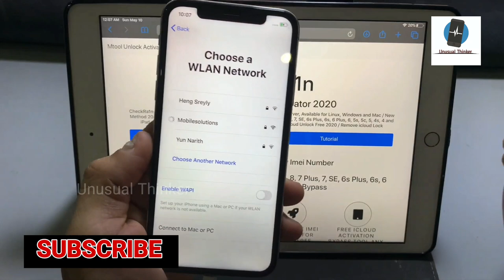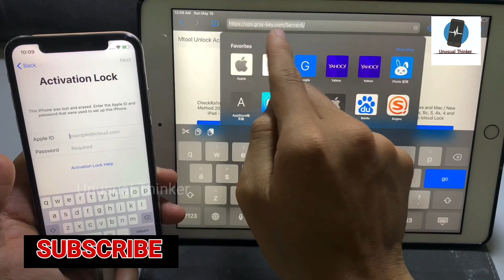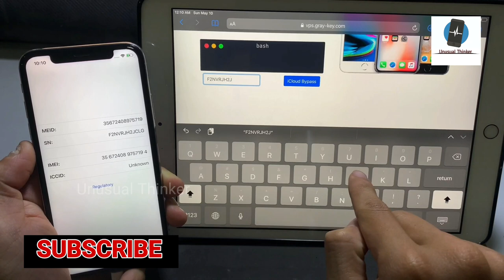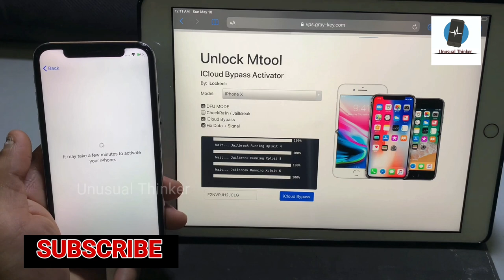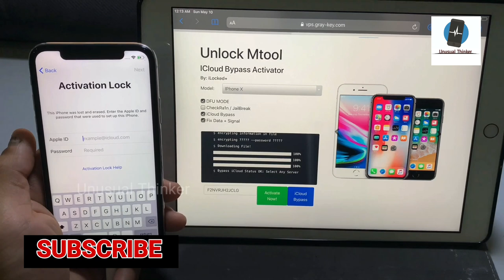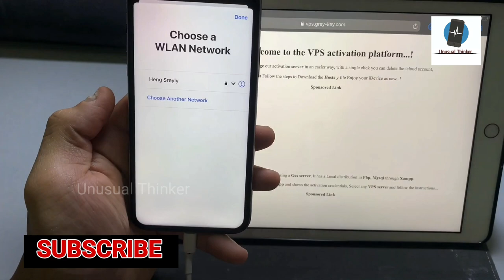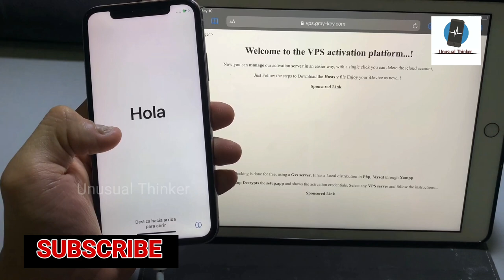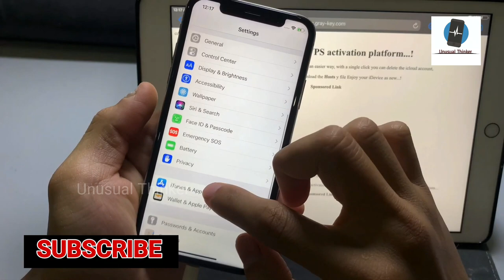How To Unlock iCloud Bypass Unlock Mtool Server 2020!! Update 2020 With any iOS Done !!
About Video :-

How To Unlock iCloud Bypass Unlock Mtool Server 2020!! Update 2020 With any iOS Done !! ,iPhone iCloud Unlock iPad/iPod/Apple Watch/ iPhone 4/4s/5/5c/5s/6/6s/6 plus/7/7 plus/8/8 plus/X/XS/XS Max/XR/X/11Pro/11Pro Max Supported With iPad/iPod/Apple Watch iCloud Lock, 100% Fixed in This Method with Success Proof iOS OS version, in This Video is iPhone 7, iOS version 12.1.2 Done.

Cover Topic :-

1. How To Unlock iCloud Bypass Unlock Mtool Server 2020!! Update 2020 With any iOS Done !!
2. activation ,
3. bypass icloud ,
4. icloud ,
5. icloud unlock ,
6. unlock icloud ,
7. bypass activation lock ,
8. icloud bypass ,
9. bypass any ios ,
10. icloud king working method ,
11. Unlock icloud iphone X ,
12. iphone icloud ,
13. remove icloud ,
14. icloud hack,
15. 3utools unlock icloud ,
16. unlock icloud 2020 ,
17. 3utools unlock iphone ,
18. icloud removal ,
19. iphone unlock icloud ,
20. unlock icloud iphone ,
21. unlock mtool 2020 ,
22. mobile solutions ,
23. Mtool icloud ,

1. 100% Live 🔴 | Full Unlock iCloud Activation Lock With Server Bypass 2020 WithOut Apple ID Reset FREE

3. Live Proof 100% 🔴  | How to Direct Unlock iCloud activation By New Server 2020 Free All IOS -

5. Solved 101% | How To Free Unlock iCloud Activation Lock ON iPhone New iOS 13.2.3 ByPass 3uTools 2020

Amazon Link ( India ) -

My Boya M1 Mic
My Tripod 3110
My Smartphon
My Laptop
My Hand free